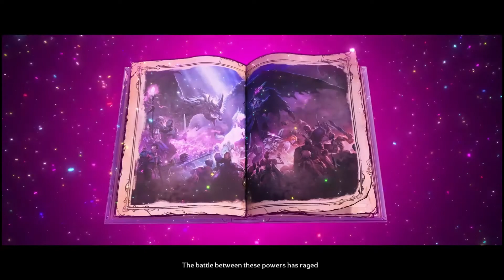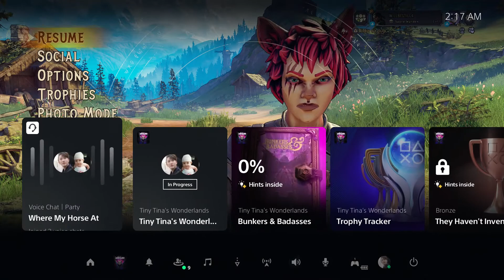(Co-op Series) Tiny Tina's Wonderland Co-op Gameplay #1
- So in everything do to others what you would have them do to you. (Matthew 7:12)
- If you are faithful in little things, you will be faithful in large ones. (Luke 16:10)
- Wise friends make you wise but you hurt yourself by going around with fools. (Proverbs 13:20)